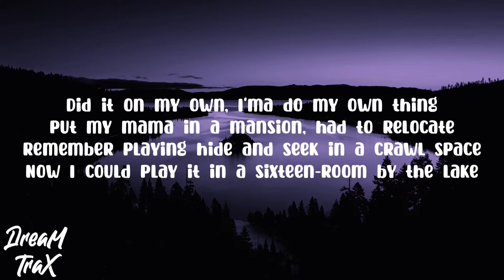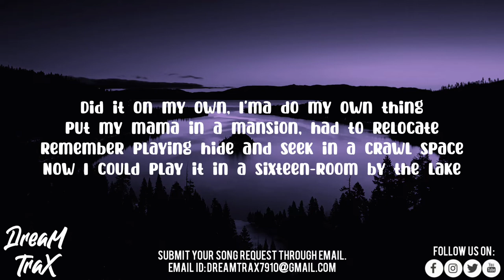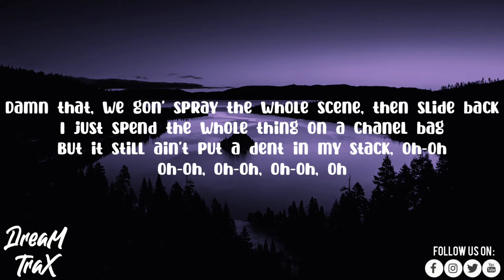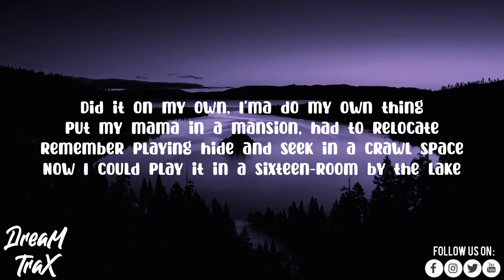Relocate (Lyrics) - Juice WRLD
Tribute to Juice WRLD ♥️.

•Song Lyrics🎵:

[Intro: Carmella Wallace]
You know, I think more than me
Because he did a lot of really nice, generous things for me
Like, he bought me a house, you know, cars, and paid off my student loans and, you know, all kinds of stuff
And he'd just be like, "Okay," he didn't care, he, he just didn't care about stuff like that
When he came to see the house, he was like, "Oh, this is like the places you used to take me, I'm glad you like your house"

[Chorus]
Did it on my own, I'ma do my own thing
Put my mama in a mansion, had to relocate
Remember playing hide and seek in a crawl space
Now I could play it in a sixteen-room by the lake
Real estate is an investment, house is in the A
Try to block me from my blessin', get shot in the face
With a .40 Smith & Wesson, I'm a fool with the aim, aim
Hangin' out the window screamin' gang, gang (Gang)

[Verse 1]
Don't talk about it, be about it at your place of residence
And we got the whole shit surrounded, it's obvious, it's evident
Ain't nobody better than us, yeah
Better than us, be-better than us, yeah, huh
Cowboy gun tucked, load it up, buck him
Chopper like nun-chucks, use it like Chuck 'nem
Child's Play, psycho since a shorty like Chuck 'nem
Broad day, walking in your house, no Russian (Ayy)
Two-face, niggas nowadays, I don't trust them
Behind your back, planning your attack, that's your brother
Knife through your back, but you feel the pain in your cardiac
It hurt when your day ones change like no other
Snakes in the grass, they gon' be there forever
Third eye open, I'ma see 'em forever
I'm winnin' over time, so I'm fine
Real day ones, no peons on this side

[Verse 2]
It's funny how they think they can't bleed
If that's true, then take these .223's and let's see (Brrt, brrt)
Do what you wanna, if you got the money
Just pray that your niggas remain ten toes down
Through all the shit, through all the hits
Through all the misses, through all the differences
We all different, only God knows, he's omniscient
Nigga, I know, I'm the shit, so I don't let a fuck nigga catch me slippin'
Ridin' around with my clique (Oh, yeah)
Now if you take the L, you took and add it to it, bitch, we lit
I'm thanking God, I'm not selling no bricks
If it's ever a problem, I'ma call up the problem solvers
They pull up and put a hole in your wig
Yeah, you and your friends, you kill our vibe, we kill yo' mans

[Bridge]
Damn that, we gon' spray the whole scene, then slide back
I just spend the whole thing on a Chanel bag
But it still ain't put a dent in my stack, oh-oh
Oh-oh
Oh-oh
Oh-oh, oh

[Chorus]
Hangin' out the window screamin' gang, gang